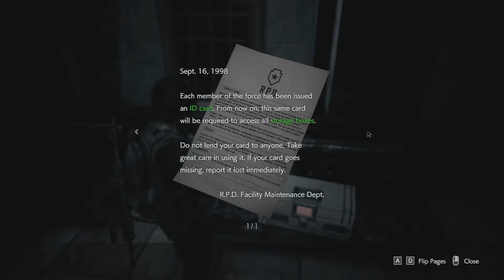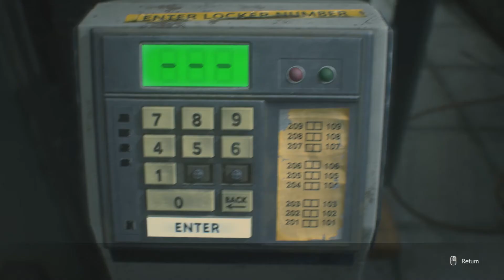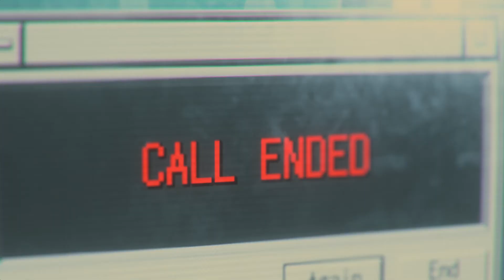Resident Evil 3 Remake - Gameplay Part 5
Resident Evil 3 Remake - Gameplay Part 5 No Commentary
CPU   : Intel Core I3 8100
GPU   : Gigabyte GTX 1070 G1 Gaming
RAM  : 16 gb DDR4
PSU   : Cooler Master MasterWatt Lite 600
Motherboard : Gigabyte Z370M DS3H
- Gakturu Gaming -